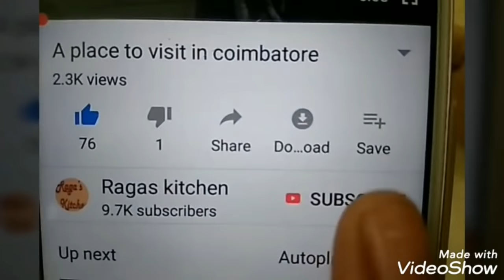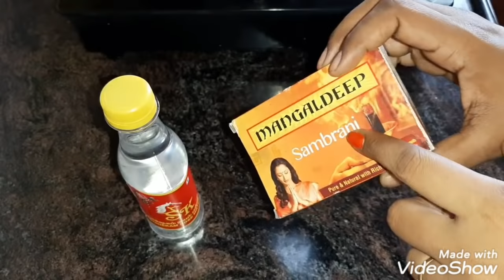வீடு எப்போதும் நறுமணத்துடன் இருக்க எளிய வழிகள்/how to make house smell good/simple diy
Hi friends,
Sharing how to keep smell good
Good smell around house
Using lemon for room freshener
Homemade room freshener
Natural room freshener
Lemon peel room freshener
Vanilla essence room freshener
How to take bad smell out of house
How to smell house like temple
வீடு வாசனையாக வைப்பது எப்படி
வீடு கோவில் போல வாசனை இருப்பது எப்படி
வீடு நறுமணத்துடன் இருப்பது எப்படி
Hope you enjoy ragas kitchen